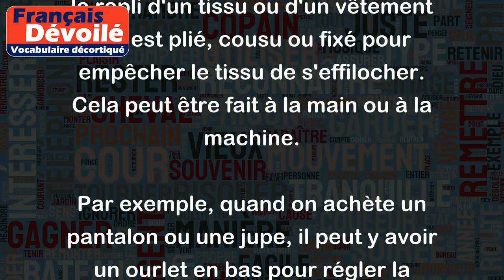Ourlet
Le mot "ourlet" désigne la bordure ou le repli d'un tissu ou d'un vêtement qui est plié, cousu ou fixé pour empêcher le tissu de s'effilocher. Cela peut être fait à la main ou à la machine.
Par exemple, quand on achète un pantalon ou une jupe, il peut y avoir un ourlet en bas pour régler la longueur de la pièce. De même, les rideaux peuvent également avoir un ourlet en haut et en bas pour donner une finition nette et empêcher le tissu de s'effilocher.
Le mot "ourlet" peut également être utilisé de manière figurative pour décrire une adaptation ou un ajustement fait à quelque chose pour le rendre plus approprié ou plus approprié à une situation donnée. Par exemple, on peut dire qu'un discours a besoin d'un "ourlet" pour le rendre plus cohérent ou plus facile à comprendre.